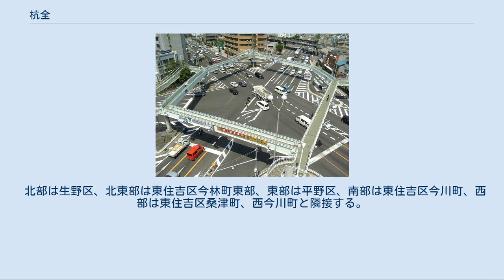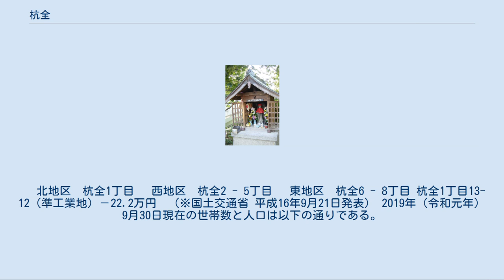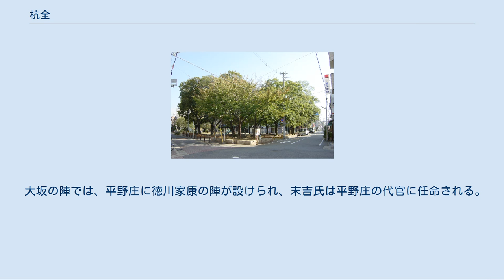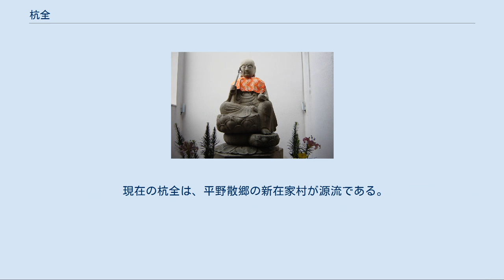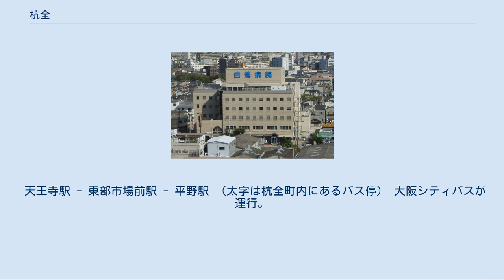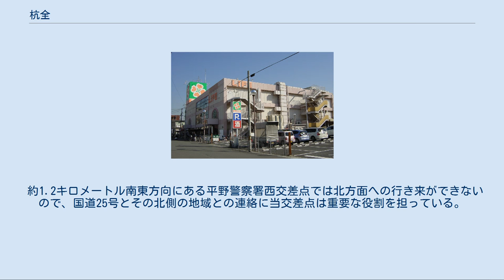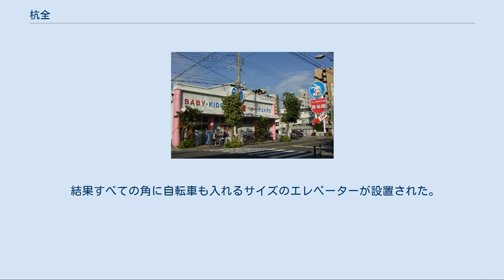杭全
東住吉区の町・字
日本 」 近畿地方 」 大阪府 」 大阪市 」 東住吉区 」 杭全 杭全（くまた）は、大阪府大阪市東住吉区の町名。
東住吉区を構成する19町のうちの1町である。
現行行政地名は杭全一丁目から杭全八丁目。
 北部は生野区、北東部は東住吉区今林町東部、東部は平野区、南部は東住吉区今川町、西部は東住吉区桑津町、西今川町と隣接する。
 北部には、平野川分水路が流れ、生野区との境界線となっている。
又西部には、今川が流れ、桑津町、西今川町との境界線になっている。
 なお杭全神社があるのは隣の平野区である。
 街並は、国道25号、大阪市道森小路大和川線（通称 今里筋）によって大きく三つに分かれる。
 国道25号より北に位置する準工業地域の北地区、今里筋の西に位置する西地区、新興住宅地域の東地区に分かれる。
 　北地区　杭全1丁目 　西地区　杭全2 - 5丁目 　東地区　杭全6 - 8丁目 杭全1丁目13-12（準工業地）－22.2万円　（※国土交通省 平成16年9月21日発表） 2019年（令和元年）9月30日現在の世帯数と人口は以下の通りである。
 （※平成17年国勢調査 町丁目別資料） （※65歳以上が占める割合は、全体の20％、5人に1人の割合である） 平安時代初期（西暦800年ごろ）坂上広野が蝦夷との戦いで武功を立て、朝廷から杭全庄を賜ったという伝承がある（平安時代初期にはまだ荘園というものはないので、あくまで伝承である）。
 源義長を祖とする石川源氏系の杭全氏が杭全庄の開拓を行ったが、15世紀頃から坂上行松を祖とする平野氏と、のちに「平野七名家」と呼ばれることになる平野氏の庶流が荘園の自治に携わった。
平野七名家とは、末吉氏、土橋家、辻花氏、成安氏、西村氏、三上氏、井上氏の７軒である。
同時期から平野庄と呼ばれ始める。
 戦国時代には、織田信長の脅威に対し、荘園、町周辺に環濠を建設、防御を備えたが、織田信長に屈服した。
その後、豊臣秀吉が天下統一を果たすと、有力商人は大坂・天王寺村へ移住させられ、環濠は埋められた。
これが大坂の陣で徳川方に付く遠因となったとも言われる。
ただし、平野郷そのものは秀吉から妻の高台院に与えられ、彼女が死去するまでその所領となった。
 大坂の陣では、平野庄に徳川家康の陣が設けられ、末吉氏は平野庄の代官に任命される。
大坂の陣後は倒壊した町の再整備を行った。
この頃から平野郷と呼ばれるようになる。
 ※杭全庄、平野庄、平野郷は同じ地域の名称であることから、時代によって変遷があった、又併称されたとも言われる。
 平野郷は、七町で構成される「平野本郷」と今在家、新在家、今林、中野の四村で構成される「平野散郷」で構成されるようになる。
 現在の杭全は、平野散郷の新在家村が源流である。
平野散郷ができた理由は、新田開発による枝郷の形成結果であると言われている。
 今川の氾濫を防ぐため、杭を打ち、全て打ち終わったことに由来し、杭全になったと言われる。
（他諸説あり） 市立小・中学校に通う場合、学区は以下の通りとなる。
なお、小学校・中学校入学時に学校選択制度を導入しており、通学区域以外に東住吉区の小学校・中学校から選択することも可能。
 大阪市中部環境事業センター （杭全1丁目） 産業人口　 本社を置く企業 主な企業 商業施設 2016年（平成28年）現在の経済センサス調査による事業所数と従業員数は以下の通りである。
 小学校 幼稚園 公園・児童遊園 育和公園（杭全6丁目） 文化・交流施設 郵便局 医療機関 その他 祭事・催事 今川緑道の桜（杭全4丁目付近） 時期：毎年3月下旬～4月上旬 場所：今川緑道（杭全2～5丁目最西端） 時期：毎年7月上旬 場所：杭全町、今川町 時期：毎年8月 場所：大阪市立育和小学校 主催：育和社会福祉協議会、育和連合町会 寛政4年1792年建立され、非常に大きく、半跏座（片足が垂下）の珍しい地蔵菩薩である。
法界とは大宇宙を含む広い範囲で、一切の願いごとを叶えてくれる格の高い地蔵であることを表している。
建立時の祭具には、新在家前地蔵と刻まれている。
新在家は杭全の旧地名である。
 今川緑道の杭全2丁目(杭全1号橋付近)にある地蔵菩薩である。
 天王寺駅 - 東部市場前駅 - 平野駅 （太字は杭全町内にあるバス停） 大阪シティバスが運行。
 過去には近鉄バスが、あべの橋から美章園・杭全（杭全交差点以東は国道25号経由）を経て八尾市・柏原市方面へ路線バスを...